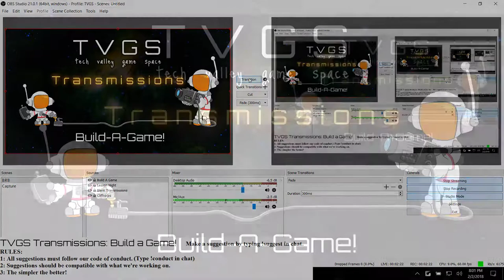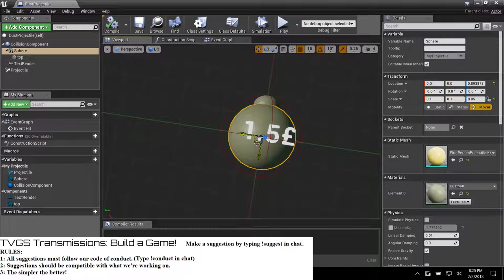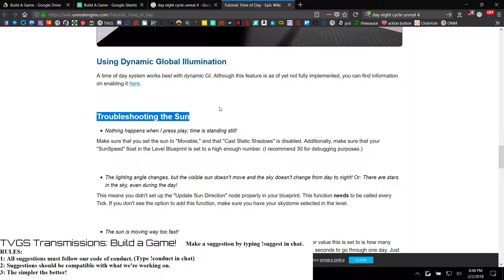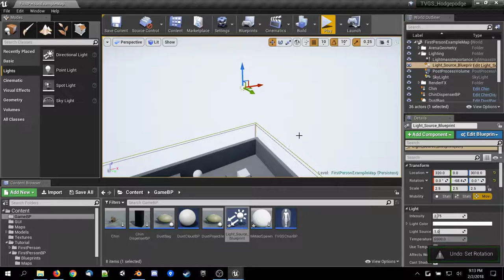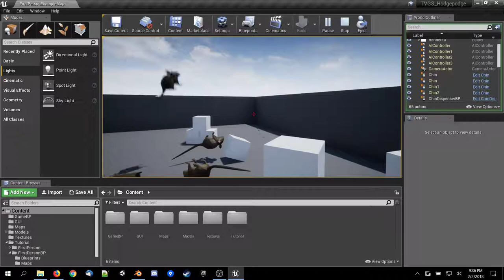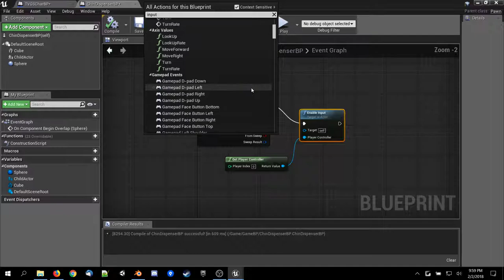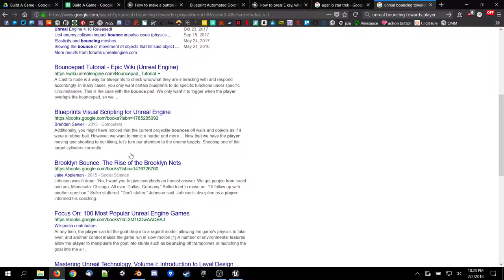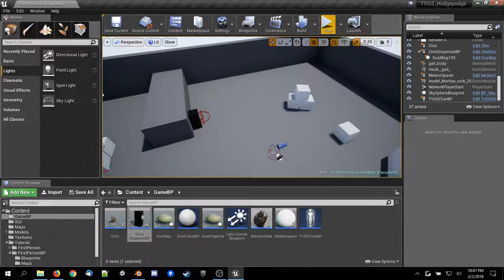Build a Game #1 - Day #2 - Making the basics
This is the second episode of Build a Game. Every other stream, we'll work on a game using suggestions from the audience! After a couple streams we'll clean it up and release it on our itch.io Come join!

You can check out the builds of the game on our Github

We stream every Friday here and on twitch.